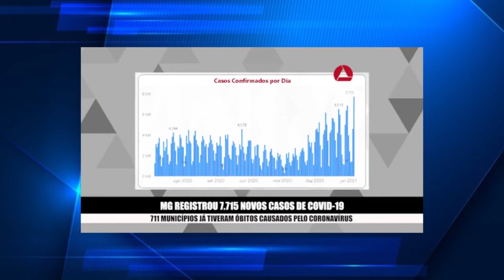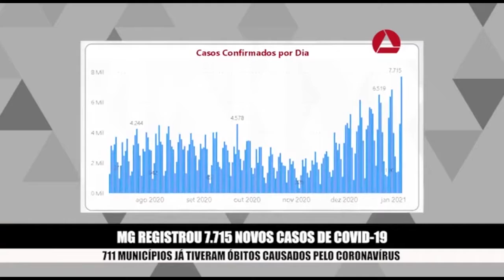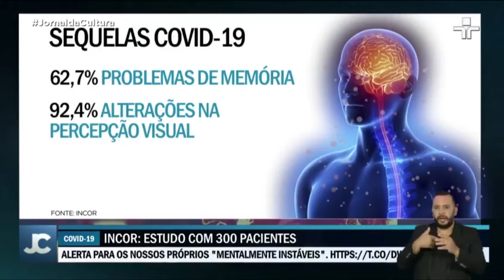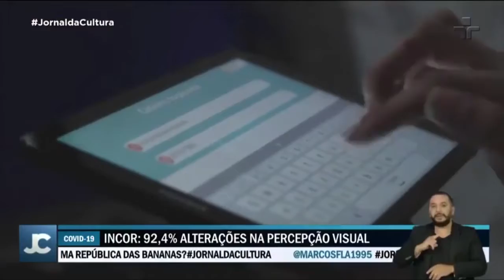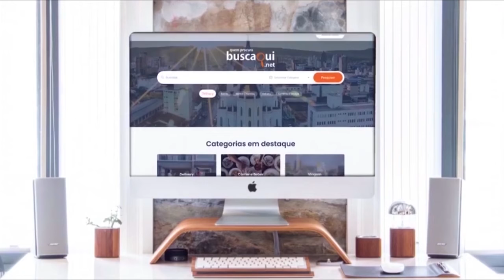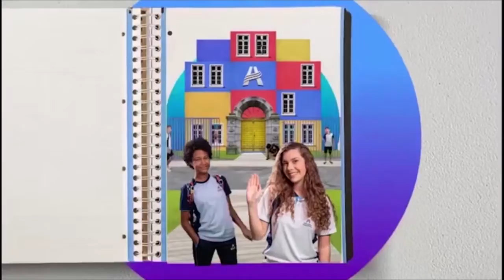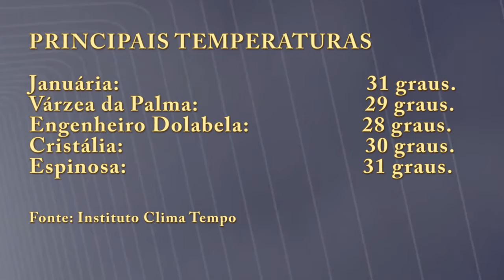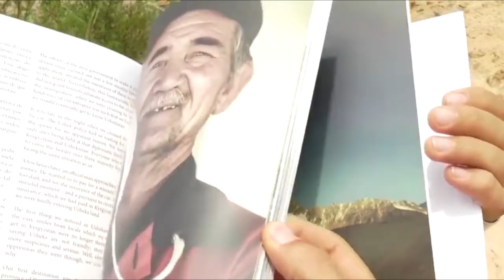BOLETIM VINTV NOTICIAS 07 01